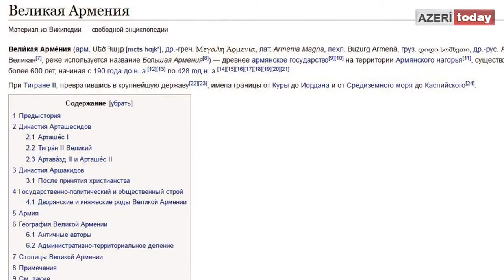Сказ о «Тигране Великом и Великая Армения» от Ризван Гусейнов